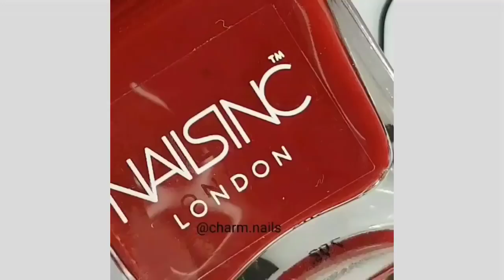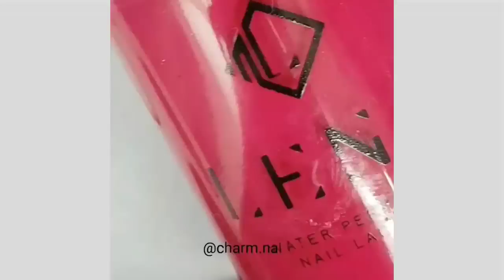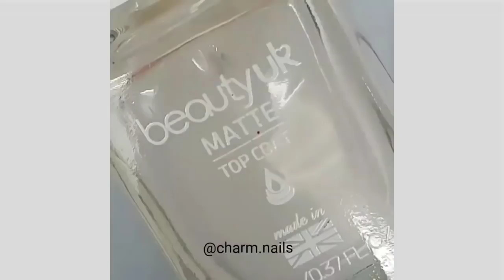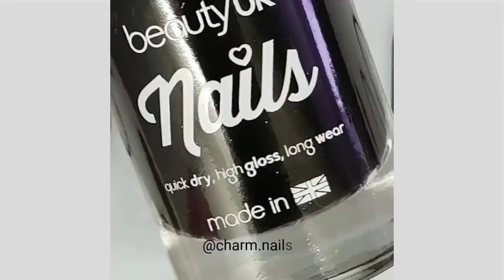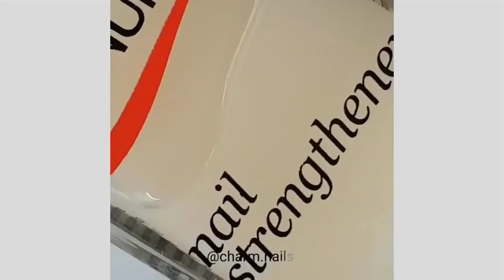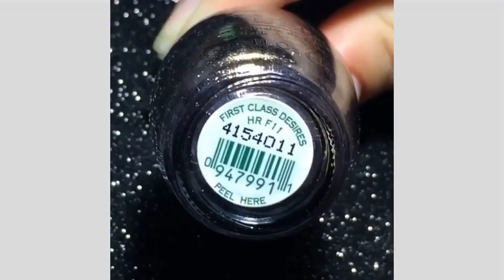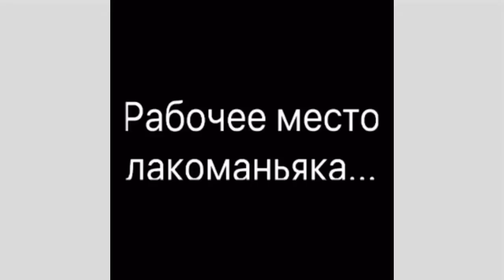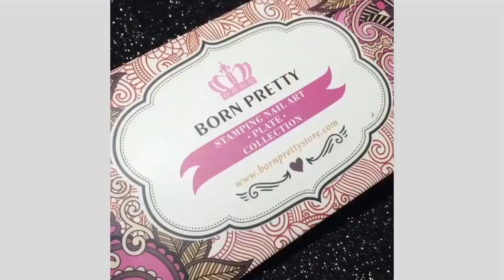25 Top Nail Art Designs & Tutorials